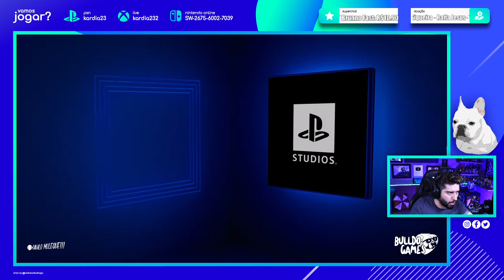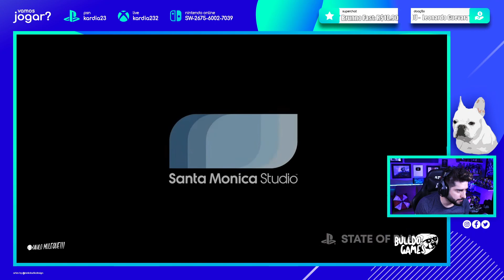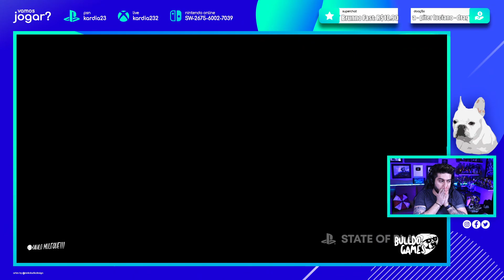NOVO TRAILER God Of War RAGNAROK !!! ESPETACULAR, SONY CALOU A BOCA DE TODO MUNDO !!! REACT